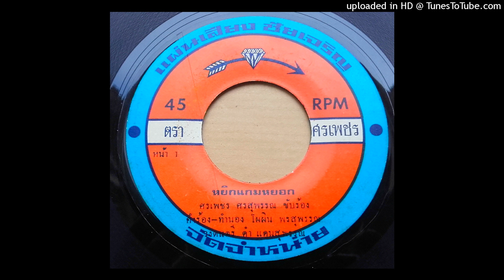Sornpetch Sornsuphan "Yik Kam Yok" and Wittaya Sri U-Thai "She Vit Kon Jon"